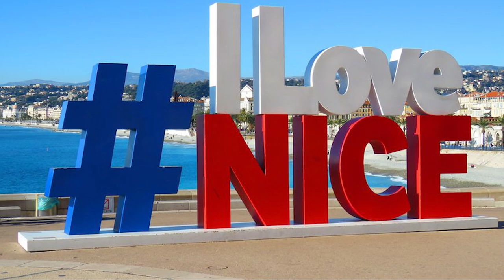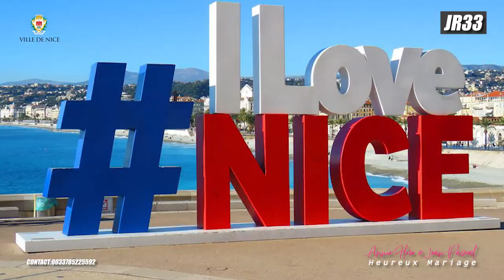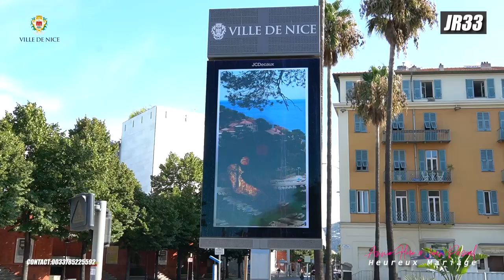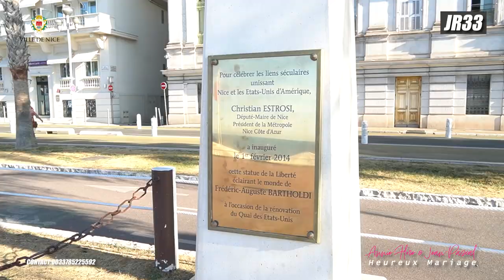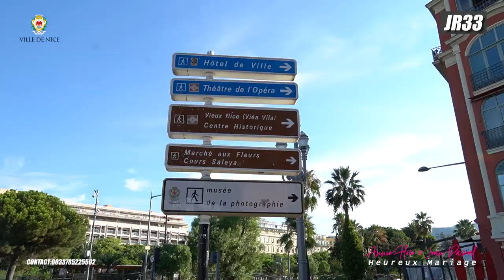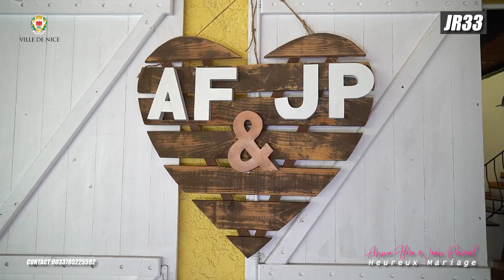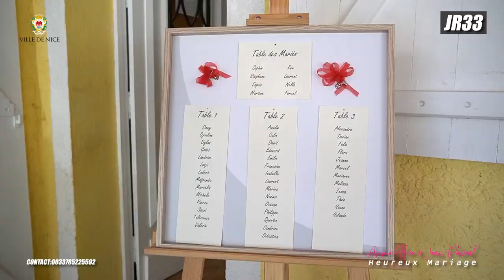ANNIE-FLORE & JEAN-PASCAL, MARIAGE A L'ETAT CIVIL VIN D'HONNEUR ET REPAS